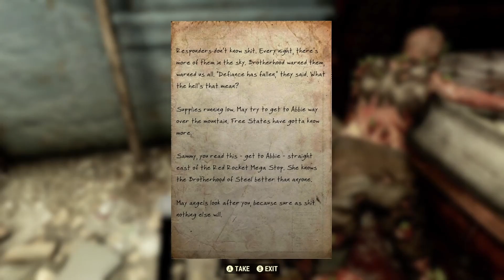Fallout 76 Let's Play Ep 1 Exploration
I finally got Fallout 1st so I can shoot video in a private world.  We are going to attempt a solo Let's Play for Fallout 76.  I hope you enjoy and btw I'm loving this game.